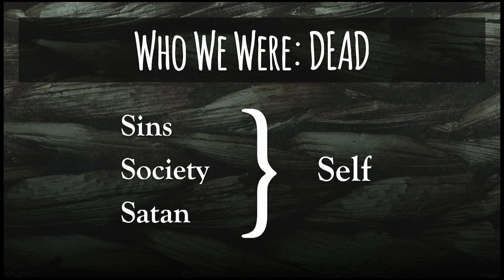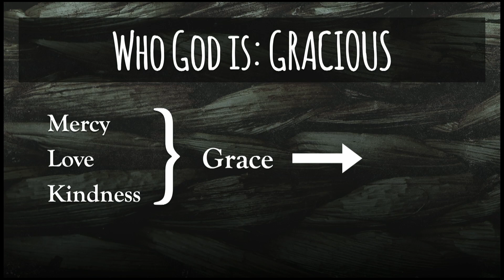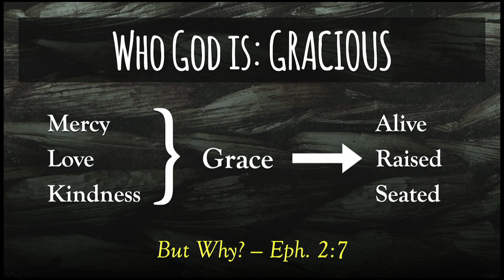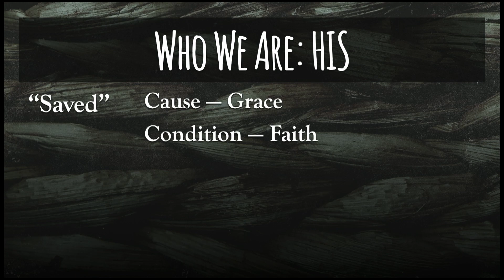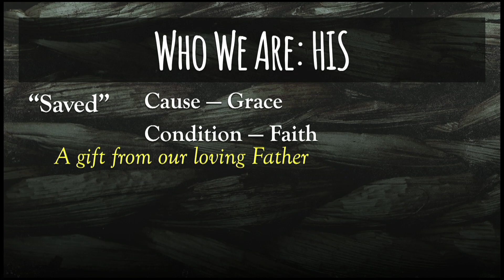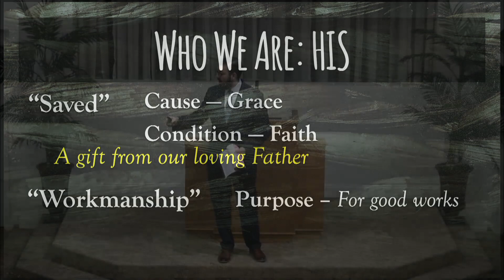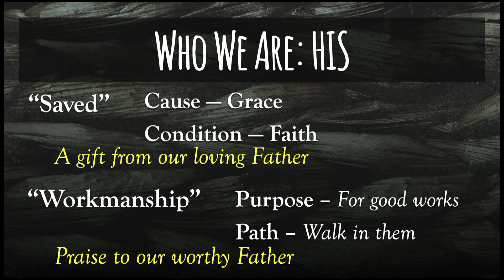A Story of Salvation - Robert Hatfield (October 4, 2020)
The book of Ephesians tells us our story — a story for Christians all about our identity and our community. Turning our attention to Ephesians 2:1-10, we will see the depths of our previous condition in sin and the heights to which God has raised us in Christ — all as we look at our story of salvation.